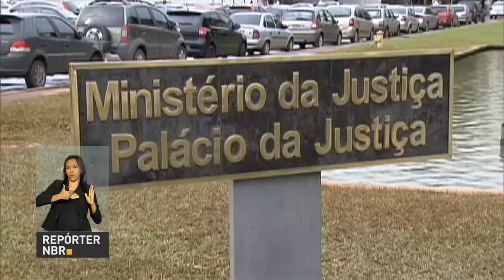BOLETIM REPÓRTER NBR 9h - 8 de janeiro de 2018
REPÓRTER NBR 9h - 08.01.18: governo divulga nesta segunda-feira (8) o calendário do saque do PIS/Pasep. Veja também: cerca de R$ 80 milhões serão destinados ao bolsa atleta em 2018.